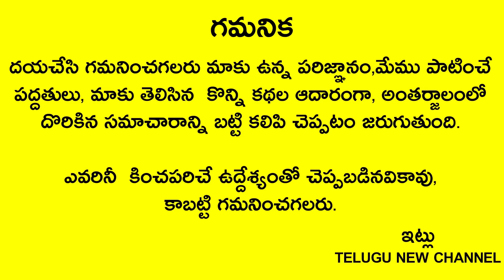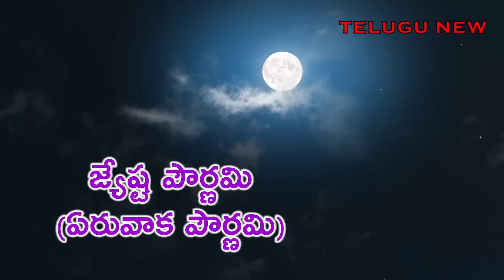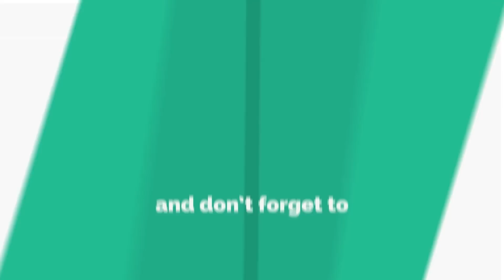రేపే అతిపెద్ద పౌర్ణమి పొరపాటున కూడా ఆడవాళ్ళు ఇంట్లో ఈ కూరని వండకండి దరిద్రం పడుతుంది 7జన్మల వదలదు